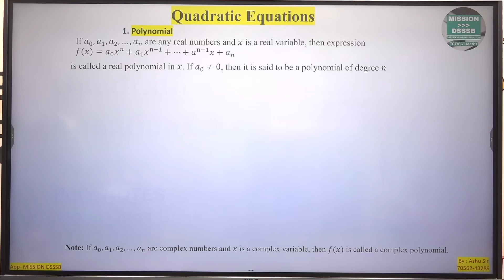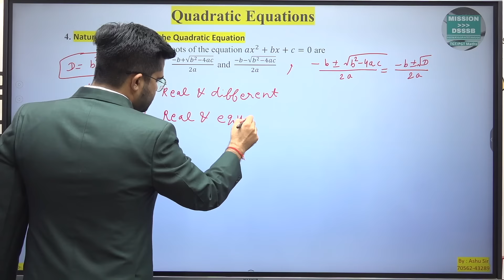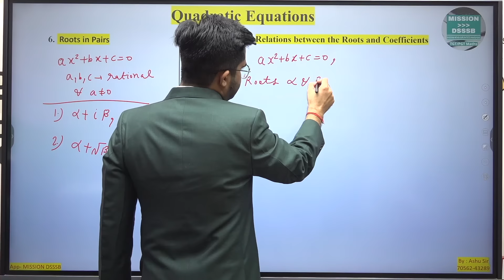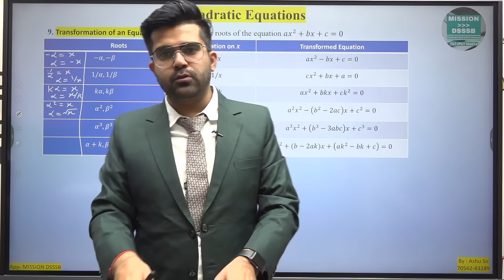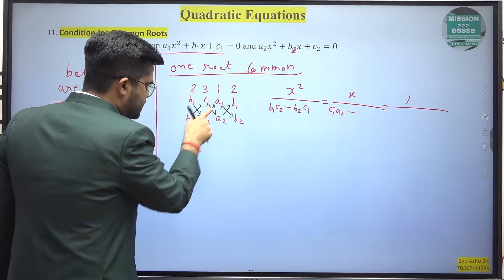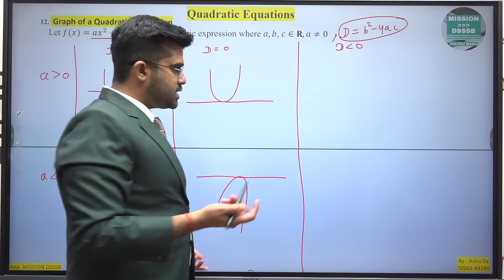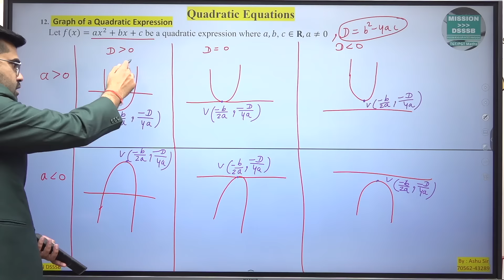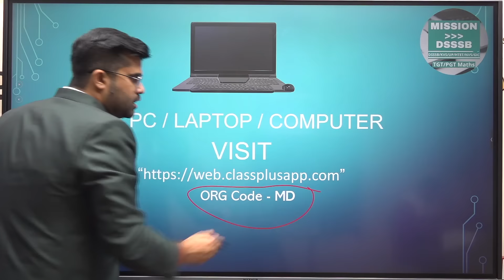Lec-4 Quadratic Equations | HTET PGT Maths 2022 @MISSION DSSSB ​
In this Lecture, we discuss HTET PGT Maths 2022 Complete Lecture Quadratic Equations | HTET
PGT MATH EXAM Preparation 2022
 [Note: In iPhone  ✓ Org Code: MD ]
💻Web/pc/Laptop में चलाने के लिए इस website पर जाए👇
【Org code मांगने पर 👉 md  लिखिए ओर उसके बाद verify पर click कीजिये】

मैराथन HTET TGT MATH 2018 ➜
मैराथन2 HTET TGT MATH 2019 ➜
dsssb tgt exam date 2021